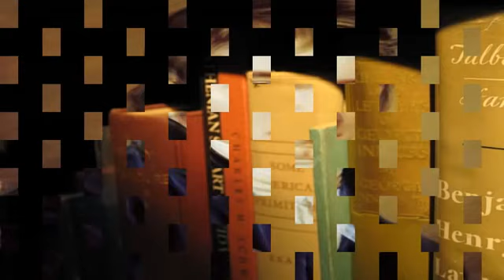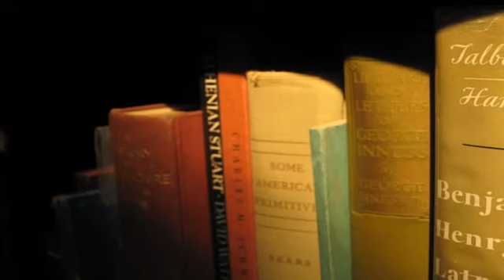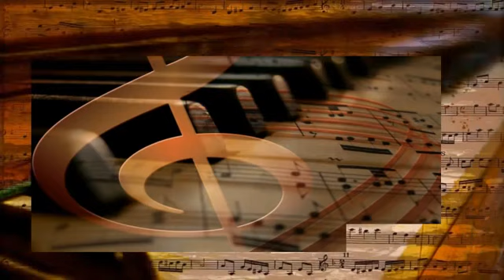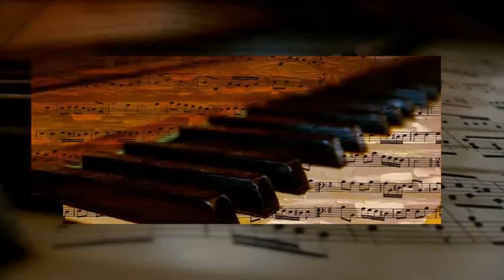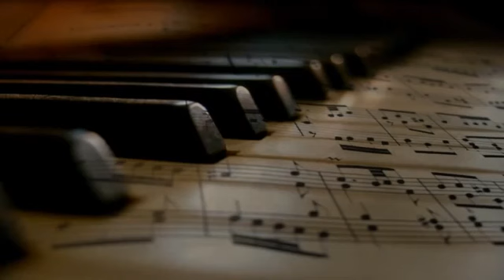1 HORA DE BEETHOVEN MUSICA PARA ESTUDIAR "RELAXATION MARIO"